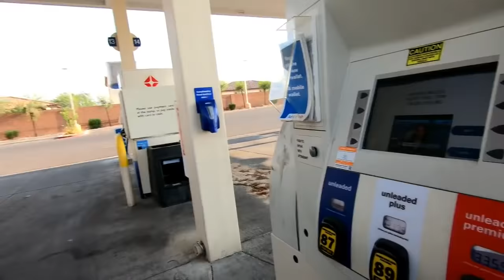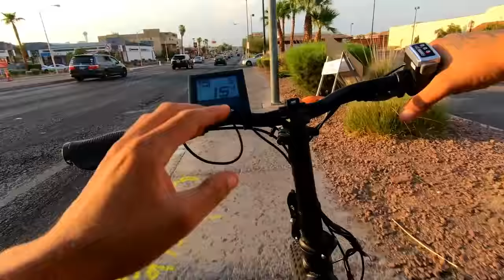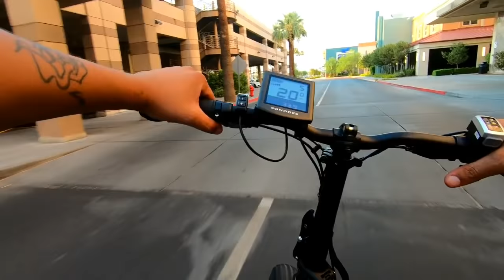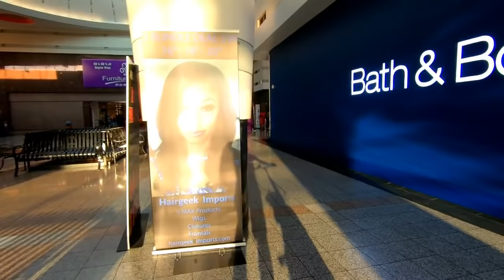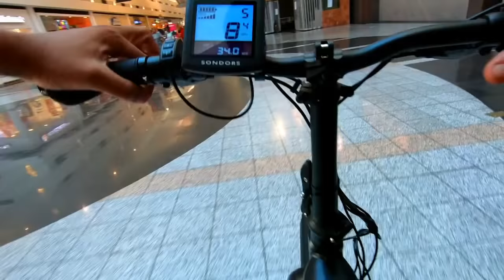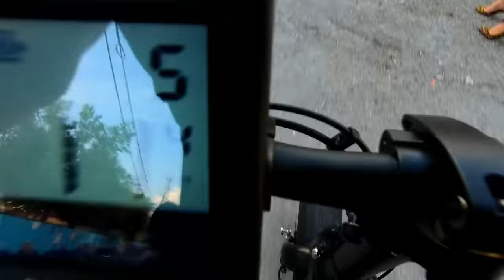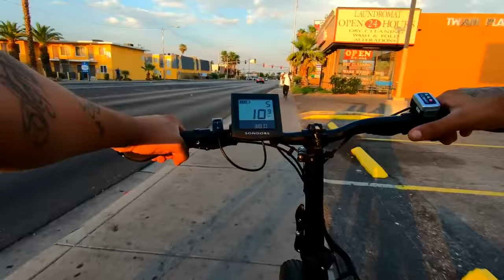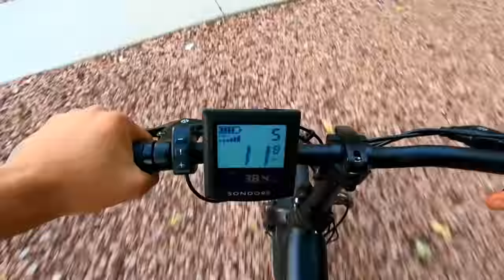I MIGHT GET BANNED FROM THE MALL AFTER THIS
On today's vlog I rode my bike thru the mall.